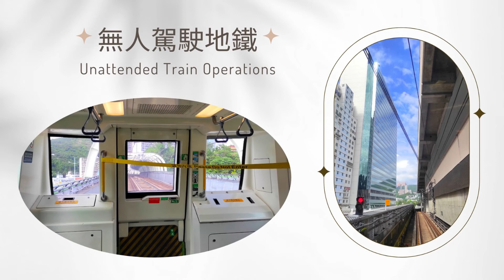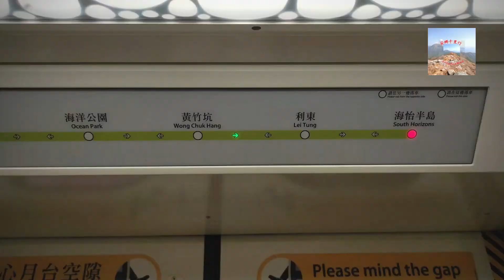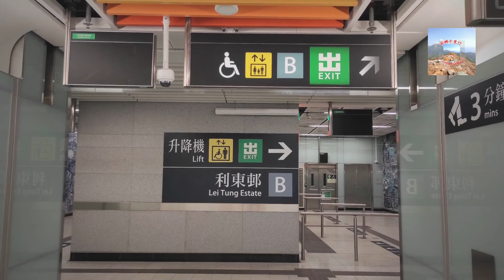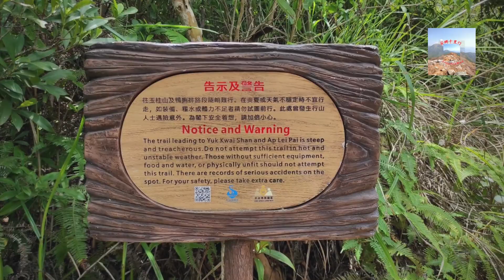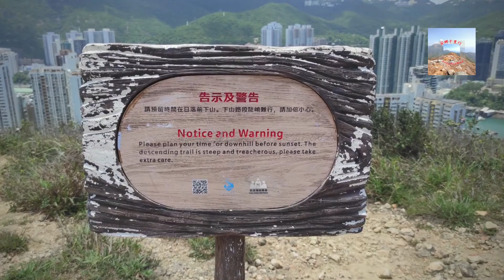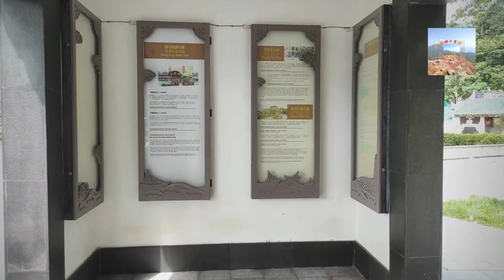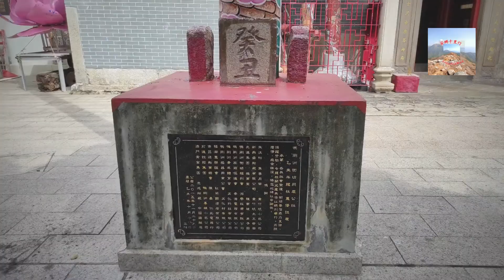玉桂山行山+交通+字幕，近看鴨脷排、海洋公園，遠望南丫島| 鴨脷洲海旁靚景打卡#香港景點推介#假日好去處#香港行山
原本寂寂無名的玉桂山、鴨脷排, 港鐵南港島線開通及經媒體報導後, 一下成了假日的熱門郊遊點。玉桂山雖只有196米, 但沿途崎嶇不平, 需付出体力和汗水。山峰上四周環顧，景色怡人。鴨脷洲海濱長廊有公園﹑遊樂園, 名勝古跡, 適合一家大小遊玩, 放空打卡。

其它影片連結
香港營地看絶美日出和浪漫日落，拍“天空之鏡”/海迎灘2天1夜住露營車Welcomebeach in Hongkong/Lautaucampsite|中英字幕
嘉道理農場暨植物園：賞花/静思/行山/遊園林/影動物 Kadoorie Farm: different one-day tour in Hong Kong
登上香港第二高峰鳳凰山,遇上昂坪落日✌️連綿山峰行山，照片拍不停😁Hong Kong Lantau Peak hiking
易行寶馬山澗/僻静消暑天然水池/風景极美的畢拿山電台/炎熱天氣行山之選
暢遊大灘郊野徑/大灘至海下沿途靚景/碧海藍天馬爾代夫度假feel/山海相伴/西貢避世郊遊徑Tai Tan Country Trail
哥連臣角圓形設計碉堡🤗蘆葦+圍柵+海景打卡靚景🌿懸崖峭壁黑角頭海岸🌊炮台歷史遺址#HK Hiking#香港好去處
大潭水塘-赤柱行山巴士遊😁異國風情，赤柱國外渡假feel✌️Tai Tam Reservoirs to Stanley
靚景打卡大潭水務文物徑🚶香港水塘古蹟歷史遊✌️大潭水塘百年石拱橋🤟新手輕鬆行山路線🤗Tai Tam Reservoir
慢遊炮台山碉堡🚶蒼桑魔鬼山炮台⛰️香港軍事歷史遺址🍁油塘地鐵站-魔鬼山 Devil's peak Battery
影靚相打卡的東龍島🗾水清人少的鹿頸灣🌊遠眺石澳、鶴咀山🏞️有得食輕鬆打卡離島遊👪露營、游泳、放風箏好地方✌️綠色親子一日遊

Take the first intelligent driverless MTR in Hong Kong
Enjoy the scenery around the Southern District along the subway
Climb Yuk Kwai Shan in the scorching sun
Vast view of Aberdeen Channel and East Lamma Channel
Roaming the shores of Ap Lei Chau
Visit Hung Shing ancient temple with a long history

玉桂山 鴨脷排 玉桂山行山 玉桂山行山路線 玉桂山難度 玉桂山鴨脷排 玉桂山路線 行山 行山好去處 行山路線 行山路線推介 行山路線靚景 行山樂 週末好去處 拍拖好去處 假日好去處 親子好去處 南丫島 南港島線 洪聖古廟 香港仔避風塘 香港好去處 香港行山 香港南區行山 香港景點 香港景點介紹 香港景點好去處 香港攝影好去處 海洋公園 熱門郊遊地點 鴨脷洲 鴨脷洲一日遊 鴨脷洲行山 鴨脷洲洪聖廟 南區海濱長廊 南區好去處 南區行山 南區一日遊 郊遊好去處 郊遊路線 郊遊 香港#公園好去處#漁民文化村#漁民生活#龍舟競渡#人物雕像#玉桂山鴨脷排連島沙洲#漁民雕像#山頂#山峰#公園#分享好生活#歷史悠久#漲潮#巴士站#無人駕駛#無人駕駛列車#無人駕駛地鐵#日神#月神#木柱#車頭#車長休息室#風景#東博寮海峽#發電站#發電廠#布廠灣#打卡熱點#影相熱點#靚影打卡#拍照好去處#摄影好去處#電梯#白雲#白色燈塔#閃燈路線圖#交通方法#華庭街#導航#燈塔#紅綠燈#利東邨#利東邨巴士站#告示牌#島嶼#時光機#時空隧道#沙石路#定海神針#廟宇木柱#廟前簷板#治癒#治癒系風景#法定古跡#花朵#連島沙洲#金鐘站#南區#南朗山#南灣#擋剎#樹蔭#洪聖街#珍寶海鮮舫#郊野公園#香港#香港仔南避風塘#香港仔海峽#香港郊野#香港富麗敦海洋公園酒店#展板#浮雕#海岸美景#海怡半島#海洋#海濱公園#海濱長廊#烈日當空#特色公園#特色廟宇#琉璃瓦簷頂#粉紫狼尾草#草叢路#鐵網#鐵軌#高峰#鴨脷洲大街#鴨脷洲東部#鴨脷洲燈塔#鴨脷洲海旁道#鴨脷洲海濱長廊#鴨脷洲配水庫遊樂場#鴨脷洲停車場#漁船#鴨脷排水位#假玉桂山#漁業龍#漁村#繩索#綠色琉璃#綠色琉璃瓦簷頂#船#船廠#船隻#這裡拍照好漂亮#石灣陶塑#博寮海峽#智能無人駕駛#登頂#著名地標#攝影好去處#藍天#龍洲#曝曬#陶塑#天空#藍天白雲#風景秀麗#山明水秀#放空好去處#交通燈#馬路#香港山系#行山新手#南丫風采發電站#南丫島發電廠#南丫島發電站#龍舟#放空時刻#南區豪宅#公園小朋友#香港海洋公園酒店#郊遊樂#郊遊遊#郊遊徑香港#鸭脷排#玉桂山行山路线#玉桂山难度#玉桂山鸭脷排#玉桂山路线#行山好去处#行山路线#行山路线推介#行山路线靓景#行山乐#周末好去处#拍拖好去处#假日好去处#亲子好去处#南丫岛#南港岛线#洪圣古庙#香港仔避风塘#香港好去处#香港南区行山#香港景点#香港景点介绍#香港景点好去处#香港摄影好去处#海洋公园#热门郊游地点#鸭脷洲#鸭脷洲一日游#鸭脷洲行山#鸭脷洲洪圣庙#南区海滨长廊#南区好去处#南区行山#南区一日游#郊游好去处#郊游路线#郊游 香港#公园好去处#渔民文化村#渔民生活#龙舟竞渡#玉桂山鸭脷排连岛沙洲#渔民雕像#山顶#公园#历史悠久#涨潮#无人驾驶#无人驾驶列车#无人驾驶地铁#车头#车长休息室#风景#东博寮海峡#发电站#发电厂#布厂湾#打卡热点#影相热点#靓影打卡#拍照好去处#电梯#白云#白色灯塔#闪灯路线图#华庭街#导航#灯塔#红绿灯#利东邨#利东邨巴士站#岛屿#时光机#时空隧道#定海神针#庙宇木柱#庙前檐板#治愈#治愈系风景#法定古迹#连岛沙洲#金钟站#南区#南湾#挡剎#树荫#洪圣街#珍宝海鲜舫#郊野公园#香港仔南避风塘#香港仔海峡#香港富丽敦海洋公园酒店#海怡半岛#海滨公园#海滨长廊#烈日当空#特色公园#特色庙宇#琉璃瓦檐顶#草丛路#铁网#铁轨#鸭脷洲大街#鸭脷洲东部#鸭脷洲灯塔#鸭脷洲海旁道#鸭脷洲海滨长廊#鸭脷洲配水库游乐场#鸭脷洲停车场#渔船#鸭脷排水位#渔业龙#渔村#绳索#绿色琉璃#绿色琉璃瓦檐顶#船厂#船只#这里拍照好漂亮#石湾陶塑#博寮海峡#智能无人驾驶#登顶#著名地标#摄影好去处#蓝天#龙洲#曝晒#蓝天白云#风景秀丽#放空好去处#交通灯#马路#南丫风采发电站#南丫岛发电厂#南丫岛发电站#龙舟#放空时刻#南区豪宅#公园小朋友#香港海洋公园酒店#郊游乐#郊游游#郊游径香港#ApLeiChau mtr#ApLeiChau#ApLeiChau climbing#ApLeiChau hiking#Mount Johnston#Yuk Kwai Shan Mount Johnston#hkhiking#hiking hk#hongkong hiking#hiking hongkong#Mount Johnston hiking#Mount Johnston ApLeiChau#Mount Johnston Yuk Kwai Shan#Mount Johnston challenge#hiking#hikinghongkong#hikinghk#YukKwaiShan#ApLeiPai & YukKwaiShan#Ap Lei Pai#HungShingTempl ,ApLeiChau#trafficlightinhongkong#hiking vlog#South Island Line mtr#OceanPark#hongkong tourist spot#driverless subway line in Hong Kong#grass path#MTR in Hong Kong#path#pottery sculptures#rope#scenic spots#trafficlight#AberdeenChannel#Aberdeen South Typoon Shelter#Admiralty Station#AP Lei Chau Praya Road#AP Lei Chau Waterfront Promenade#Ap Lei Pai & Yuk Kwai Shan#beautiful picture#boat#bus stop#Captains' Lounge#chinesetemple#coastal beauty#declared monument#dragon boat#East Lamma Channel#elevator#exhibition board#famous landmark#fishing boat#Flashing System Map#flowers#government notice board#hk hiking#Hong Kong#Hong Kong mtr South Island Line#Hung Shing Templ ,Ap Lei Chau#Hung Shing Temple#iron net#island#Jumbo Floating Restaurant#Lamma Channel#lamma island#lamma island hongkong#Lamma Power Station#Larvotto#Larvotto Ap Lei Chau#Lei Tung Estate#lighthouse#Main Street Ap Lei Chau#minecraft south island line#mountain#Nan Long Shan#natural environment#Ocean Park#ocean park hong kong#ocean park hotel#park#pink purple Pennisetum#Po Chong Wan#rocks#sandbar#sandbar connection#sea#Shipyards#sky#South Island Line#South Island Line hk mtr#Southern District#Soutth Horizons#stair#subway#taking photos#The Fullerton Ocean Park Hotel Hong Kong#TimeMachine#TimeMachine trees typhoon shelter#unattended train operations#Wah Ting Street#waterfront promenade#wooden column#Yuk Kwai Shan#Yuk Kwai Shan entranc#內耗#治療精神內耗